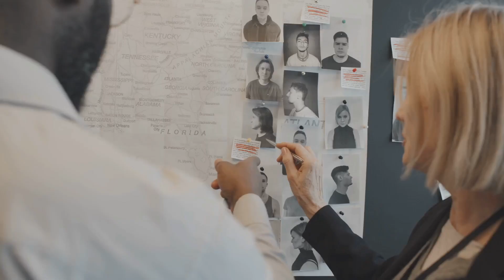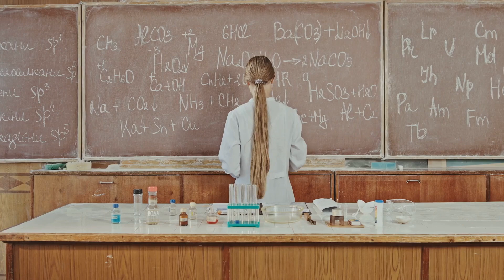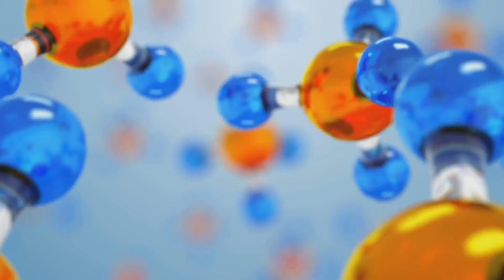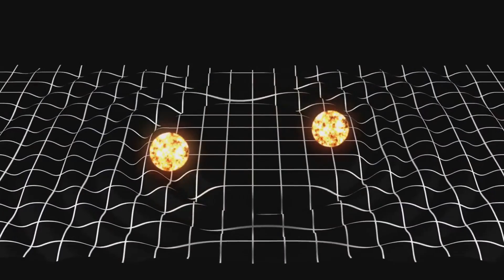Exploring Sycorax: The Mysterious Moon of Uranus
Dive into the enigmatic world of Sycorax, one of Uranus's most intriguing moons! In this exploration, we unravel the mysteries surrounding Sycorax, from its unique physical characteristics to its fascinating history in our solar system. Learn about its irregular shape, dark surface, and potential geological activity, along with insights into its discovery and significance in planetary science.

Join our knowledgeable narrator as we journey through the cosmos, uncovering the secrets of this distant moon.

CHAPTER:
00:00 #1 A Stage Set With Countless Moons
00:16 #2 The Tilted Giant and Its Entourage
00:31 #3 A Mysterious Figure Emerges
00:48 #4 Unveiling a Hidden World
01:04 #5 Telescopes and Technology
01:21 #6 The Pioneers of Distant Moons
01:37 #7 September 6th, 1997
01:55 #8 Sycorax's Place in the Uranian System
02:12 #9 Unveiling Sycorax's Surface
02:29 #10 What Sycorax's Color Tells Us
02:46 #11 The Eccentric Orbit of an Irregular Moon
03:05 #12 The Uranian Moons in Context
03:47 #13 Contrasting Orbits and Origins
04:11 #14 Sycorax and Caliban Compared
05:47 #15 Clues to Composition and History
07:34 #16 Secrets Frozen in Time
08:20 #17 Clues from the Scattered Remnants
09:57 #18 Sycorax and the Uranian System's Evolution
11:44 #19 Unlocking Sycorax's Mysteries
13:26 #20 A Sentinel of the Outer Solar System
14:59 #21 Lingering Mysteries and the Quest for Answers
15:36 #22 Reflections on Discovery and Exploration
16:26 #23 A Name That Echoes Through Time